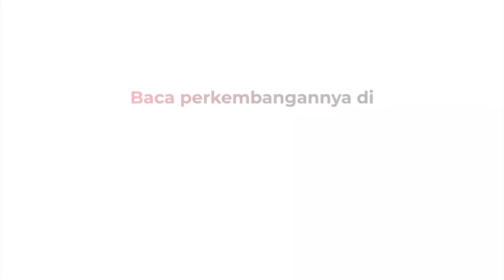Cak Imin Resmi Ditetapkan Sebagai Ketua Umum PKB Periode 2024-2029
Muhaimin Iskandar (Cak Imin) kembali terpilih menjadi Ketua Umum PKB, Sabtu (24/8/2024).